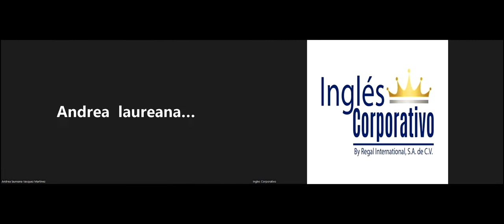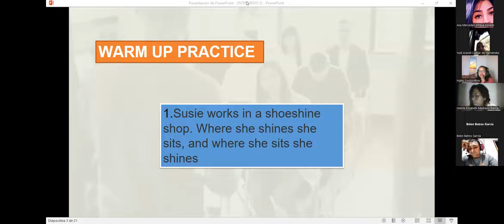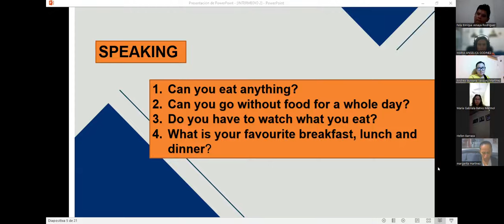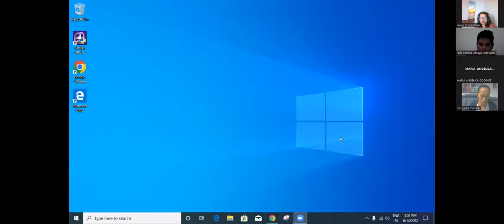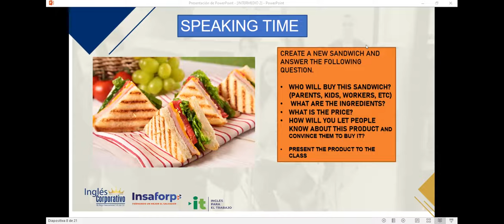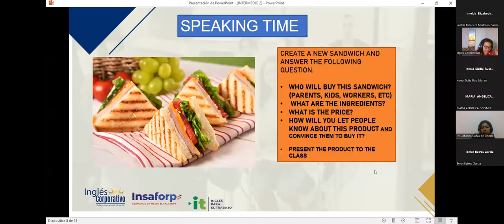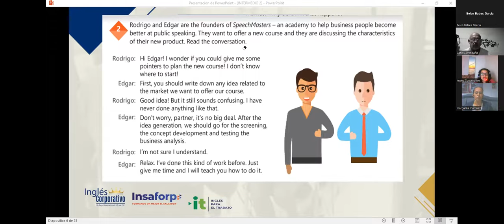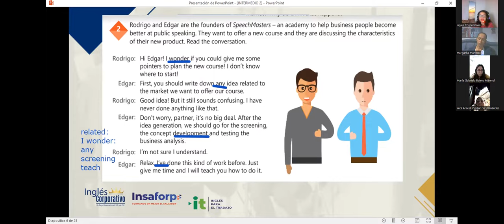Ingles Corporativo- 6-14-2022 -How to use the present perfect